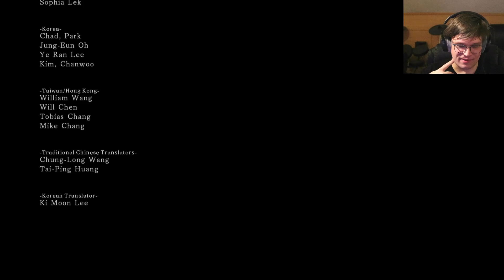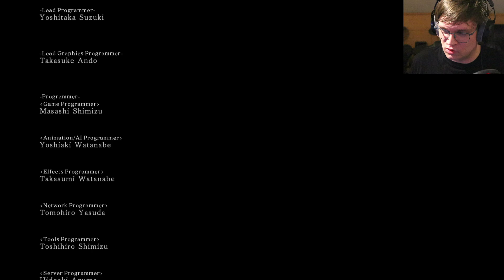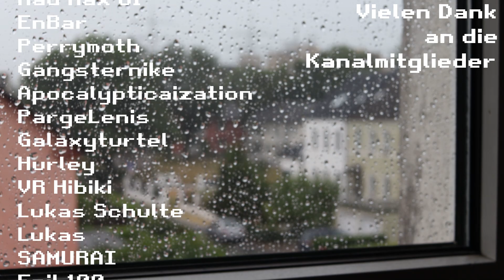Dark Souls 2 Bogen Only war ein Fehler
Vorsicht: Dieses Video enthält exzessives Rumgeheule bezüglich Dark Souls 2.

Wir haben versucht Dark Souls 2 nur mit Bögen durchzuspielen. Es war ein Fehler. Die Streamhighlights dieser Tortur präsentiere ich hier.